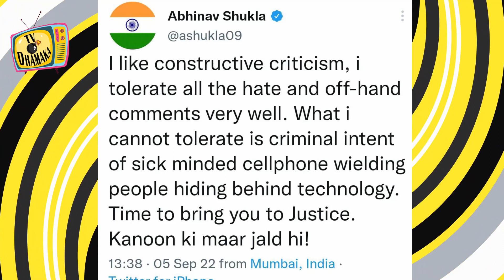पत्नी RUBINA पर आई बड़ी आफत ,ABHINAV SHUKLA ने उठाया यह बड़ा कदम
Tv Dhamaka Is Establish To provide the TV and Bigg Boss & Khatron Ke Khiladi Live Feed updates. Watch the Videos To give you insight of TV Industry.